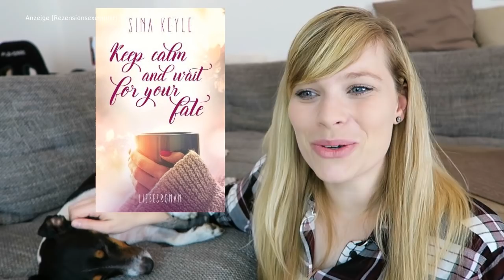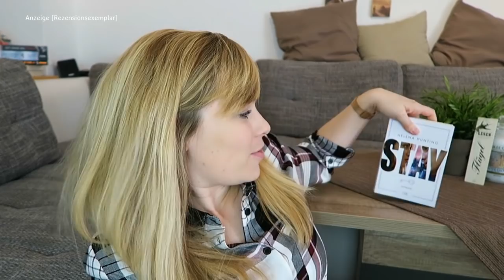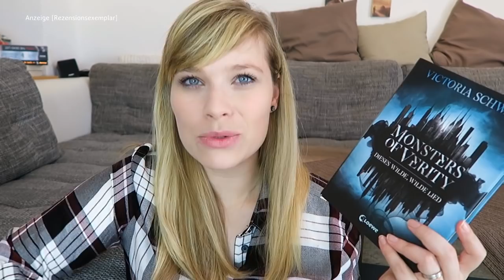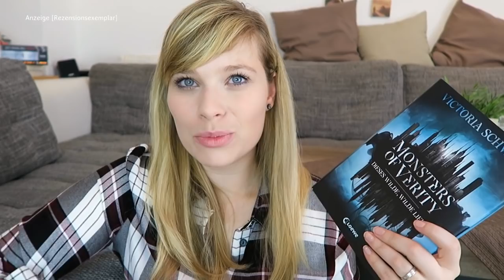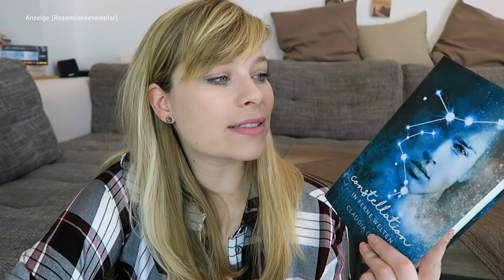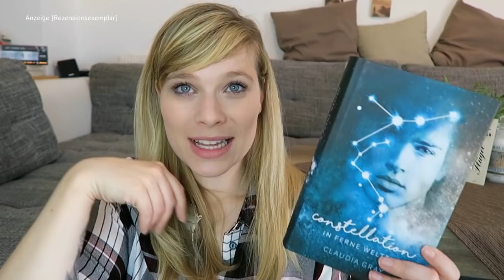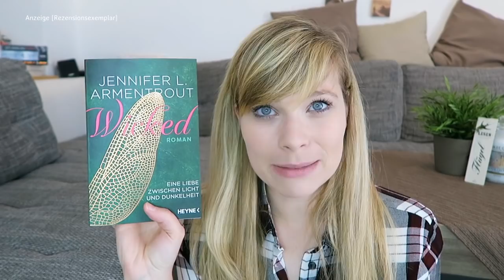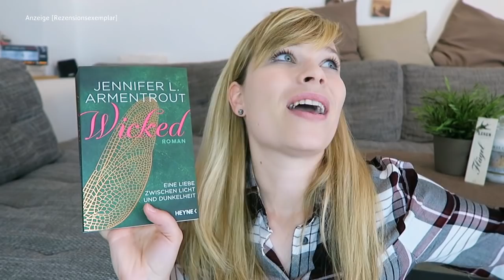Lesemonat September `18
Liv & Leif. Die Wurzeln des Schicksals von Dennis Schwark & Katja Hemkentokrax

Keep calm and wait for your fate - Sina Keyle

Rock & Love Me - Blake - Nicky P. Kiesow

One Love - Lauren Blakely

Stay - Helena Hunting

Das Gold der Krähen - Leigh Bardugo

Auf immer gefangen - Erin Summerill

Monsters of Verity - Victoria Schwab

Constellation - In ferne Welten - Claudia Gray

Redwood Love – Es beginnt mit einem Kuss - Kelly Moran

Wicked - Eine Liebe zwischen Licht und Dunkelheit - Jennifer L. Armentrout

Ein Gratis Hörbuch von Audible:

- Werbung Ende -